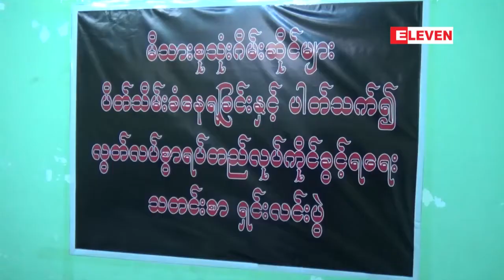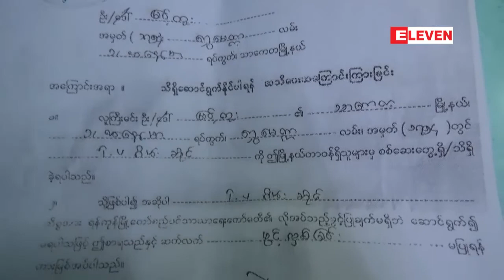အေၾကြေစ့ အေလာင္းကစားဂိမ္းဆုိင္မ်ားပိတ္သိမ္းရန္ညႊန္ၾကားခဲ့ရမွ . . .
အေၾကြေစ့ အေလာင္းကစားဂိမ္းဆုိင္မ်ားပိတ္သိမ္းဖုိ႕ညႊန္ၾကားခဲ့ရာကေန P2၊P3၊Computer ဂိမ္းဆုိင္မ်ားကိုပါ ပိတ္သိမ္းခုိင္းမူမ်ားရွိေနမူကို ဂိမ္းဆုိင္ပုိင္ရွင္မ်ားဟာ ေအာက္တုိဘာလ ၂၆ ရက္ေန႕က ျမန္မာဂ်ာနယ္လစ္ကြန္ရက္ရုံးခန္းမွာ သတင္းစာရွင္းလင္းပြဲျပဳလုပ္ခဲ့ပါတယ္။